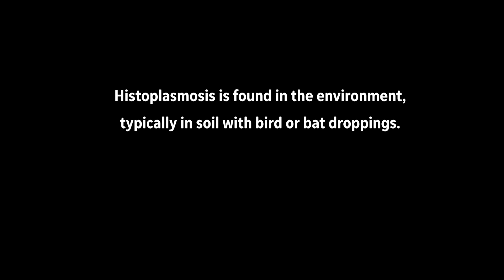Helen Tschannen took the drug Remicade for her arthritis but the drug put her at risk of infection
Helen Tschannen, 77, died from a common fungal infection known as histoplasmosis. She was taking Remicade for her arthritis which put her at risk for an infection.

The drug, Remicade, had been approved for her condition in 1999. It was at the forefront of a class of drugs known as biological medicines, or biologics, that treat autoimmune diseases of the skin, joints and gastrointestinal system.

The drugs are effective in treating rheumatoid arthritis, psoriasis and other autoimmune disorders. They often lead to significant improvement in symptoms, even remission. But there is a darker aspect to the drugs that is less known to the public: They leave patients more susceptible to a growing number of infections and other serious side effects.